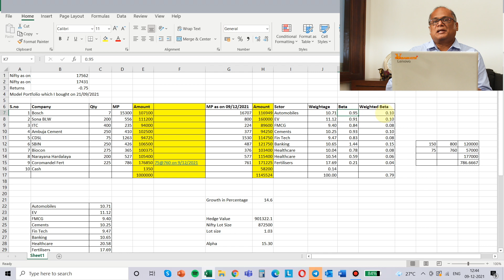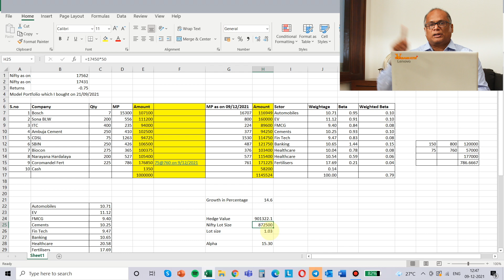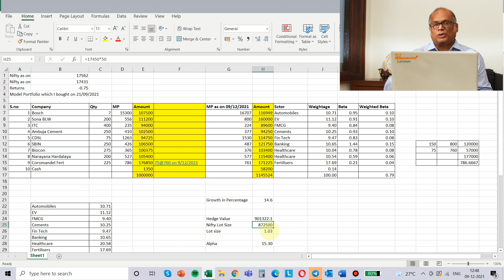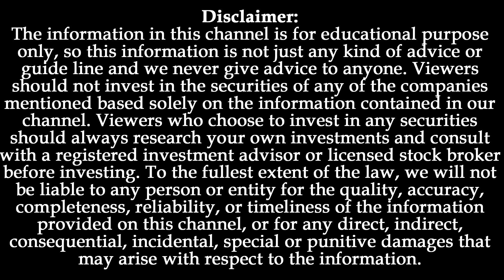How to Hedge your Portfolio ?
Portfolio Guidance!!